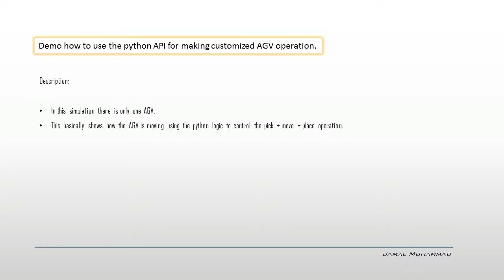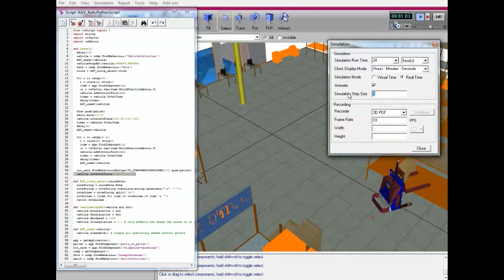19 customized AGV operation with python API